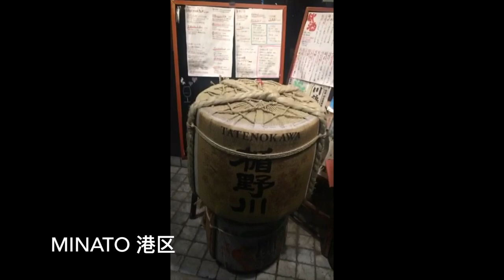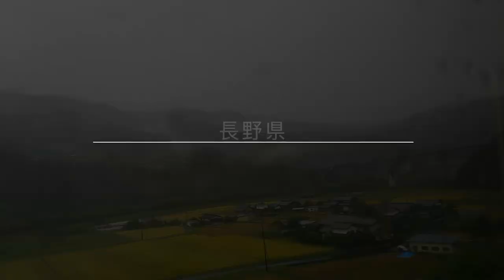My solo adventures in Japan - Wildebeest i Japan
Last month I had the wonderful opportunity to travel to Japan. It was my first ever solo trip, and though I was full of trepidation I loved every single moment, from watching Kabuki theatre to eating eel and strolling through bamboo forests.

Watch me try to condense two weeks of travel into ten minutes!